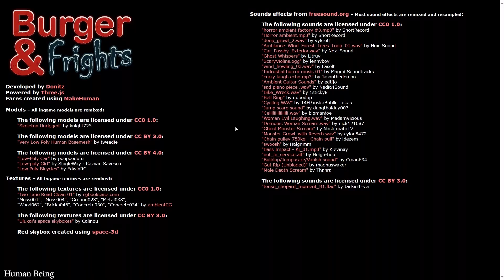Burger and Frights